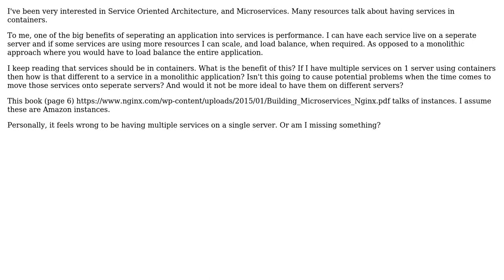Software Engineering: What's the purpose of having services in containers?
With thanks & praise to God, and with thanks to the many people who have made this project possible! | Content (except music & images) licensed under CC BY-SA | Music | Images & others | With thanks to user Eric Johnson user BugHunterUK and the Stack Exchange Network Trademarks are property of their respective owners. You are responsible for your own actions.